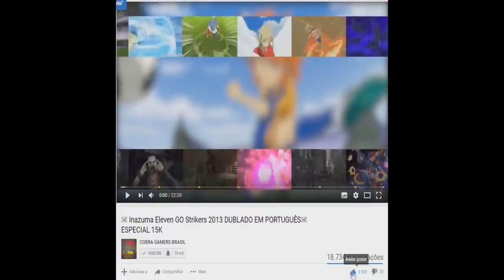Rainbow Six Siege OUTBREAK GAMEPLAY - 1- MODO ZUMBI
ORIGIN: THI_SNAKE

STEAM: THITHIPANCADAO1

Nossa Fanpage!!!

Tom Clancy's Rainbow Six Siege é a próxima parcela da aclamada franquia de tiro em primeira pessoa desenvolvida pelo renomado estúdio Ubisoft Montreal.

Tom Clancy Rainbow Six Siege convida os jogadores a dominar a arte da destruição. Intensos bairros de confrontos, alta letalidade, tática, jogo em equipe e ação explosiva estão no centro da experiência. A jogabilidade define uma nova barra para firefights intensos e uma estratégia especializada no rico legado dos últimos jogos Tom Clancy Rainbow Six.